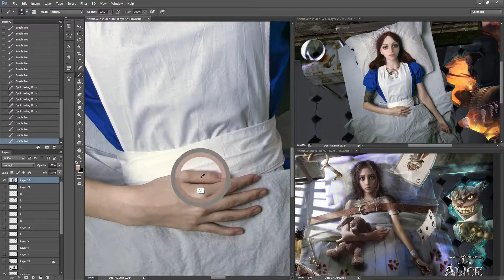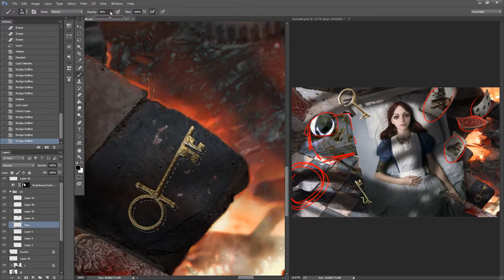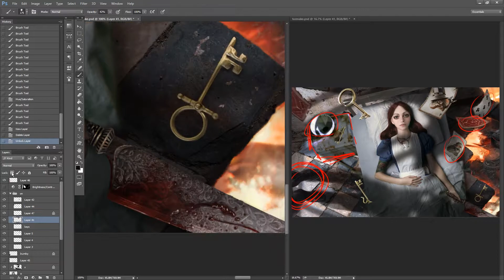Digital Painting: Wake Up Alice | Omri Koresh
Model: @Naurielle

I got a lot of Video process, especially Alice in wonderland / Madness returns / American Mcgee's and tutorials about shadows / composition / creating a painting / walkthroughs, go and have a look. makeup tutorials, art tips.

O.